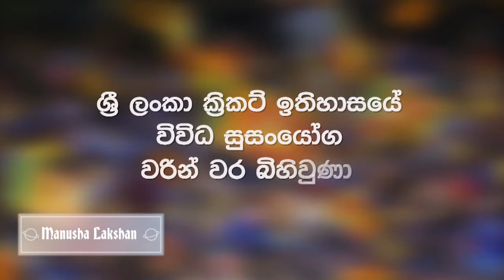Lasith Malinga Song 2019